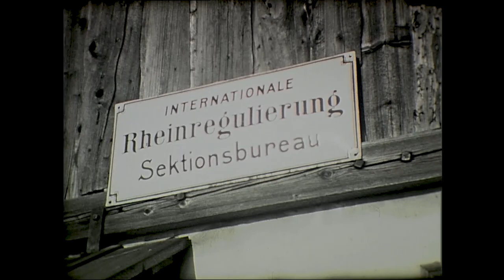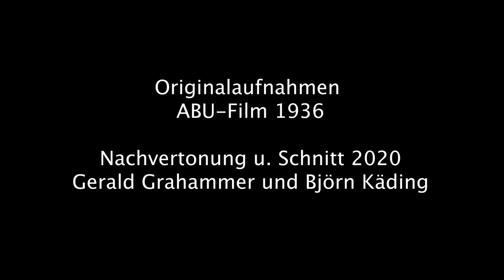Rheinbau 1936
Gerald Grahammer und Björn Kaeding haben historische Aufnahmen aus dem Archiv der Internationalen Rheinregulierung wissenschaftlich aufgearbeitet und kommentiert. Wie im Jahr 1936 am Rhein gebaut wurde, wie das Rheinbähnle zum Einsatz kam oder wie damals Salärzahlungen funktionierten, zeigt dieser Film auf eindrückliche Weise. Ein gelungener Blick in die Vergangenheit des Rheintals.